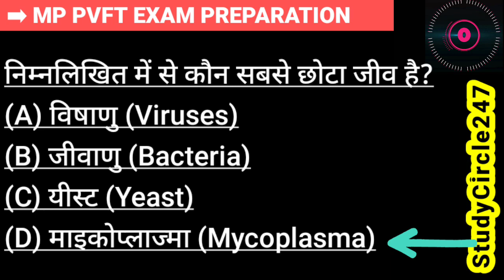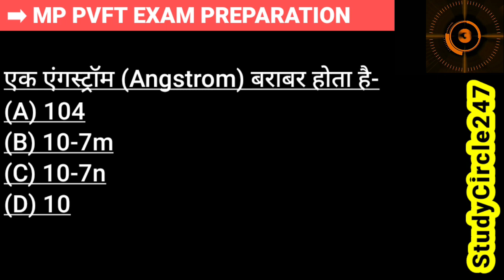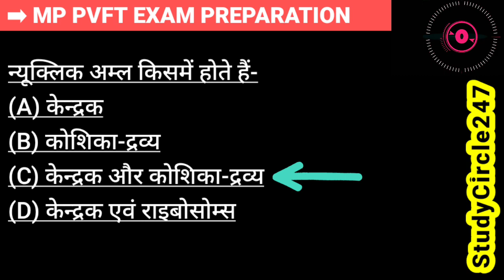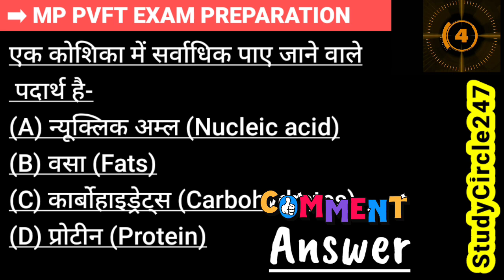MP PVFT 2022 Biology FATAFAT MCQ Questions - 02 | MP PVFT Classes & Previous Year Questions.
आज के इस वीडियो में हम देखेंगे MP PVFT 2022 Biology FATAFAT MCQ Questions - 02 | MP PVFT Classes & Previous Year Questions.